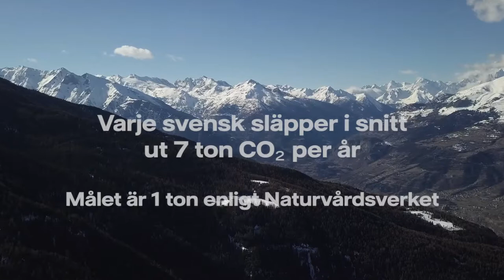Klimatlandslaget Sara Hector - Vattenfall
I tredje avsnittet av Klimatlandslaget möter Jens Byggmark upp Sara Hector. Med hjälp av en el-moppe åker de runt i stan och pratar med bland annat Svante Axelsson om städer och deras inverkan på klimatet. Titta på tredje avsnittet av Klimatlandslaget nu!